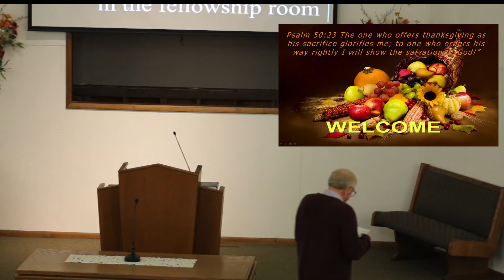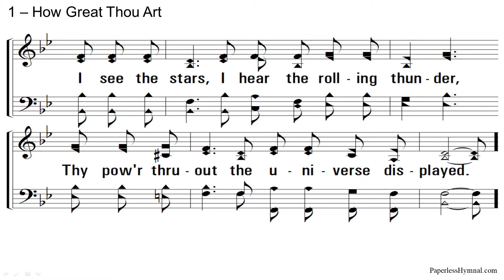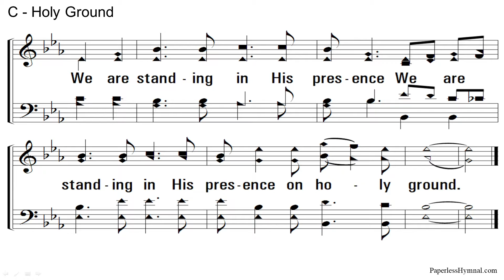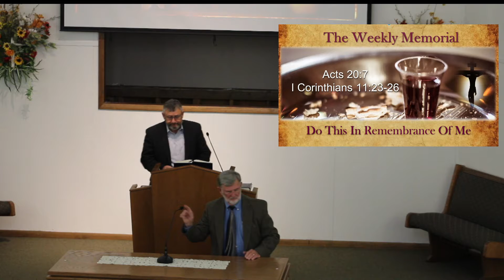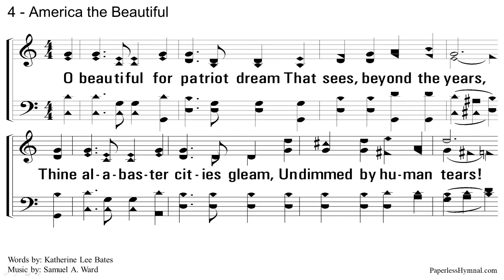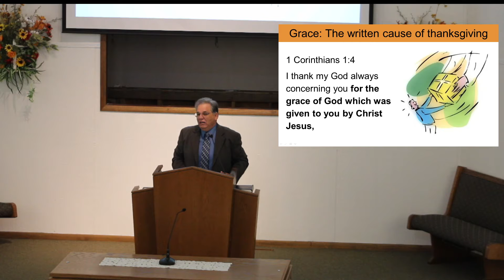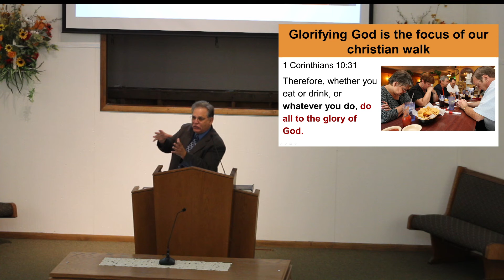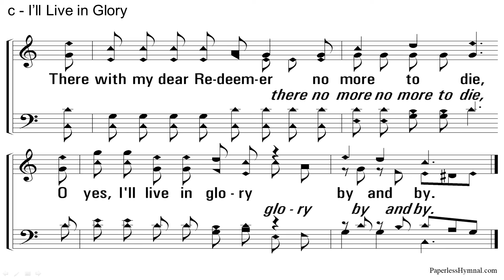The Cause Of Thanksgiving